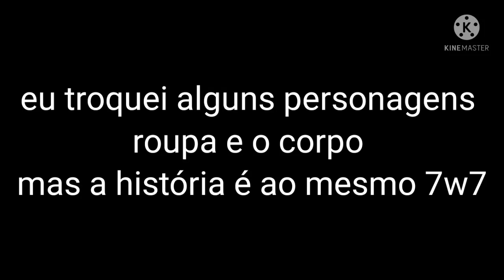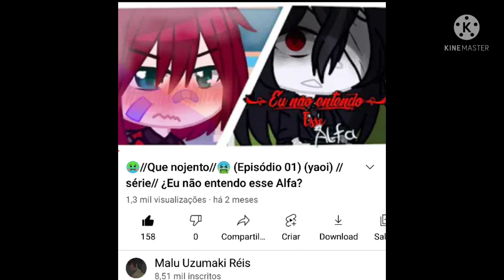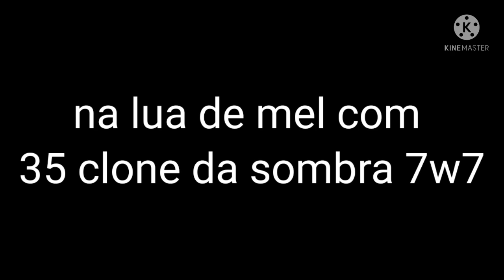🦊//Uke e Seme sendo animais fofos//🐶(final)(🦊Narusasu🐍) e (🍡Obikaka📙)